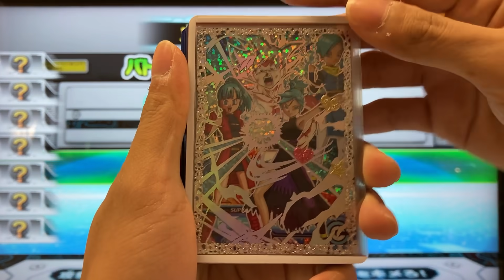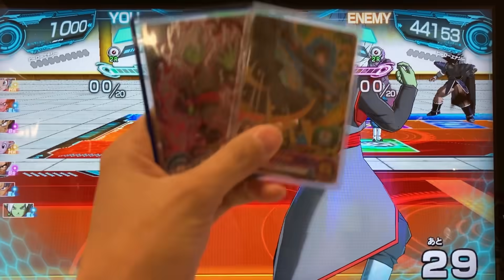【サイヤ女HR使用】10周年限定コスチュームでバトスタに出陣！【スーパードラゴンボールヒーローズ】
ヒーローズ界さいかわアバター爆誕